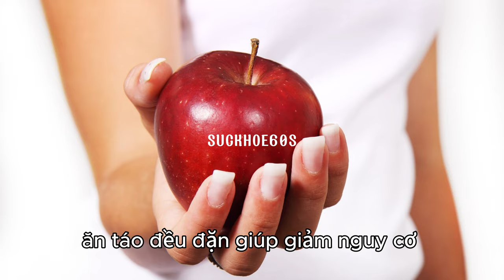5 loại rau củ quả tốt nên ăn - Sức khỏe 60 giây